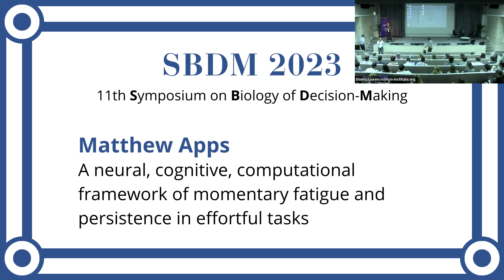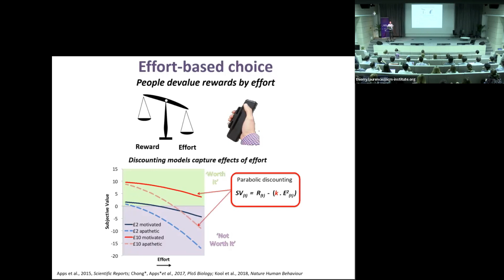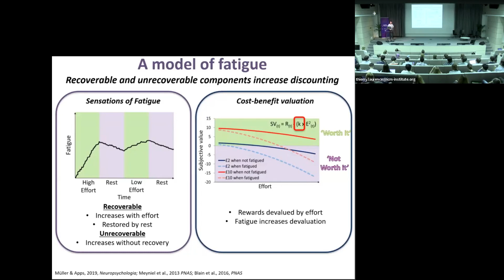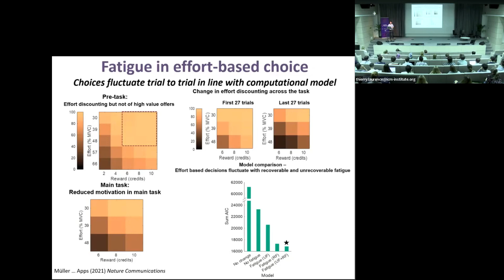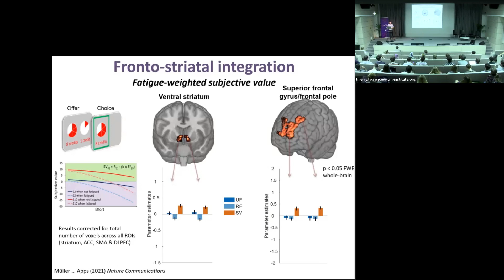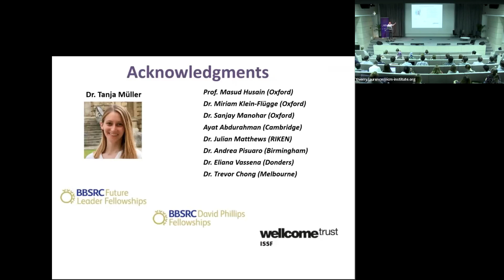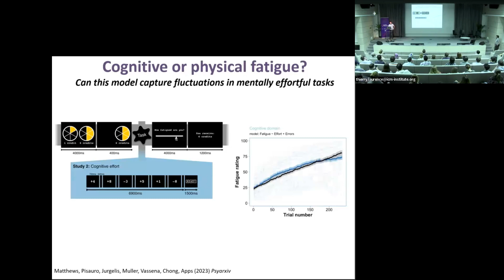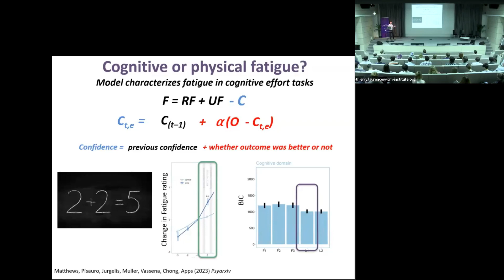Matthew Apps - Neuro-computational mechanisms of momentary fatigue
Talk session 2: How effort and fatigue affect decision-making (Chair: Liane Schmidt)

Abstract:
From a gym workout, to deciding whether to persevere with a task at work, many activities require us to persist in deciding that rewards are worth physical or cognitive effort. Such effort can come at the cost of fatigue, that may in turn reduce the willingness to exert further effort. However, formal computational frameworks of how fatigue fluctuates and influences subsequent decisions to exert effort or take rests, have been lacking. Here, I present a computational account for the cognitive processes that underlie how fatigue fluctuates from moment-to-moment during effortful behaviours, and how such fluctuations similarly impact the willingness to exert effort. Across a series of studies, I will present work from my lab showing how features of this model covary with activity in fronto-striatal brain systems during effort-based decisions, and how the computational model can account for fatigue arising due to both physical and cognitive effort, as well as illuminate differences between them. Lastly, I will show how this framework may be fruitful for understanding pathological fatigue, by showing how dopamine depletion leads to a computational signature of reduced recovery from fatigue in Parkinson’s Disease.